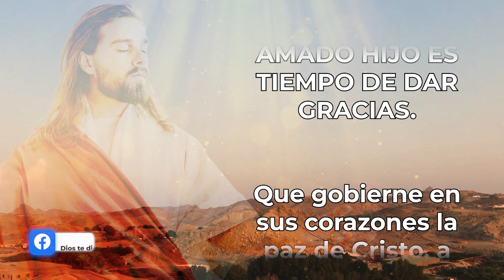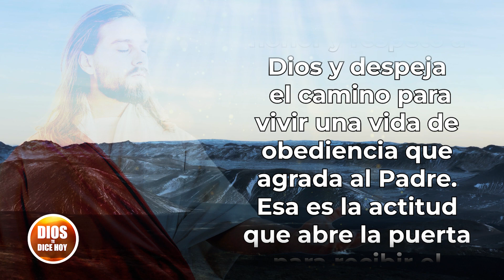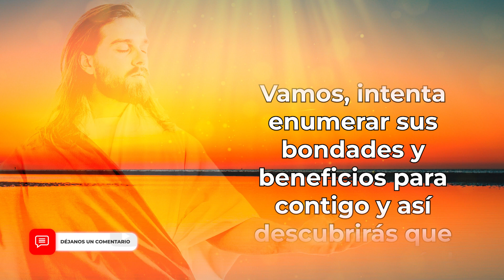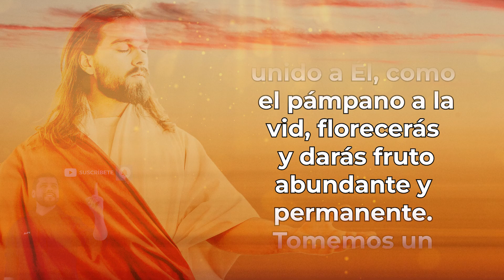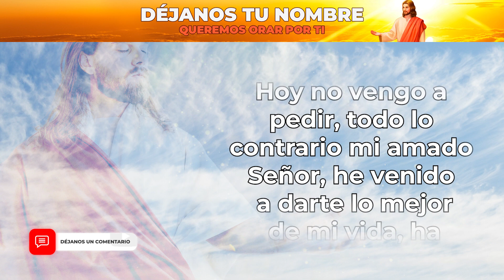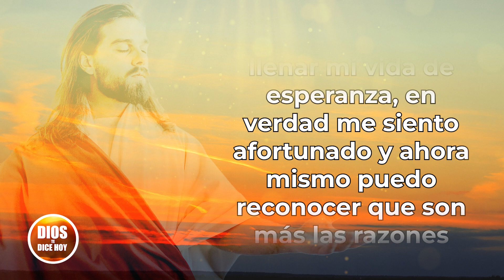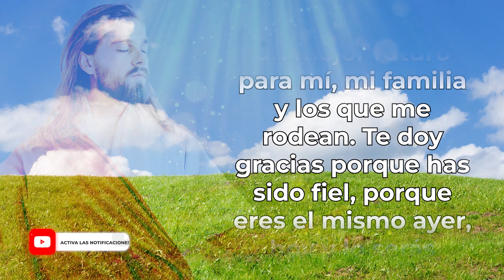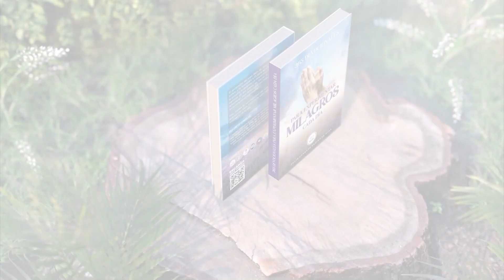DIOS TE DICE HOY 😇 Te Bendigo desde los Primeros Minutos del Día, Te Lleno de Tranquilidad y Alegría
Dios te dice hoy: Que gobierne en sus corazones la paz de Cristo, a la cual fueron llamados en un solo cuerpo. Y sean agradecidos. Que habite en ustedes la palabra de Cristo con toda su riqueza: instrúyanse y aconséjense unos a otros con toda sabiduría; canten salmos, himnos y canciones espirituales a Dios, con gratitud de corazón.

Y todo lo que hagan, de palabra o de obra, háganlo en el nombre del Señor Jesús, dando gracias a Dios el Padre por medio de él. Colosenses 3:15-17

365 DEVOCIONALES PARA EXPERIMENTAR MILAGROS TODOS LOS DÍA👇

 Toda la música usados en este vídeo están licenciados con: Envato Elements: vídeos, música, fotos y gráficos de archivo ilimitados con el titulo: DTDH / YOUTUBE: AMADO HIJO ES TIEMPO DE DAR GRACIAS    (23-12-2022)